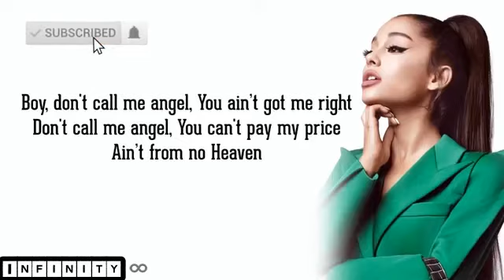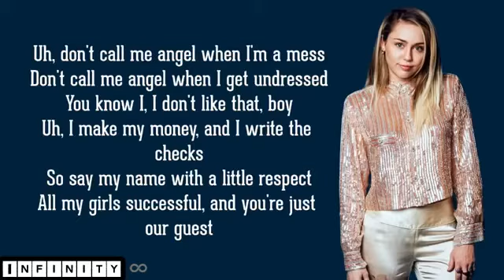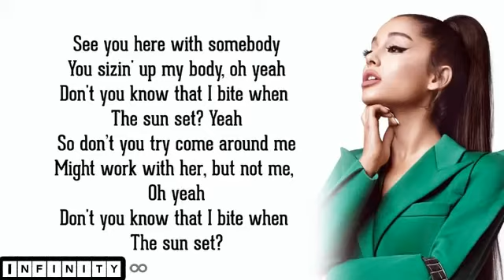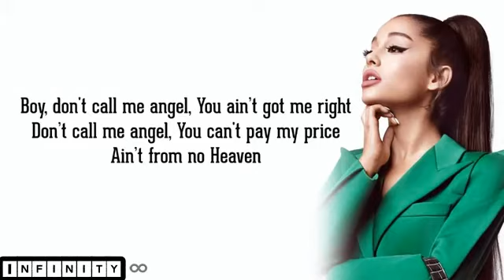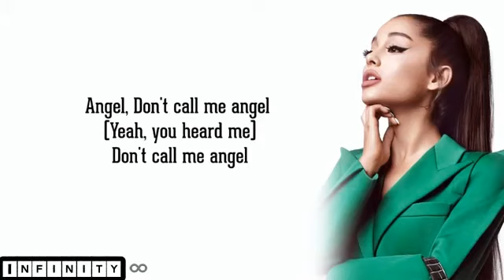Don’t Call Me Angel Song by Ariana Grande, Lana Del Rey, and Miley Cyrus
Boy, don't call me angel
You ain't got me right
Don't call me angel
You can't pay my price
Ain't from no Heaven
Yeah, you heard me right (yeah, you heard me)
Even though you know we fly (though you know we)
Uh, don't call me angel when I'm a mess
Don't call me angel when I get undressed
You know I, I don't like that, boy
Uh, I make my money, and I write the checks
So say my name with a little respect
All my girls successful, and you're just our guest
Do I really need to say it?
Do I need to say it again, yeah?
You better stop the sweet talk
And keep your pretty mouth shut
See you here with somebody
You sizin' up my body, oh yeah
Don't you know that I bite when the sun set? Yeah
So don't you try come around me
Might work with her, but not me, oh yeah
Don't you know that I bite when the sun set?
Keep my name out your mouth
I know what you about
So keep my name out your mouth (oh yeah)
I appreciate the way you watch me, I can't lie
I drop it down, I pick it up, I back it off the county line
I fell from Heaven, now I'm living like a devil
You can't get me off your mind
I appreciate the way you want me, I can't lie (can't lie)
I drop it low, I back it up, I know you wanna think you're mine
Baby, I totally get it, you can't guess so
We in it together, but don't call me angel
Angel
Don't call me angel (yeah, you heard me)